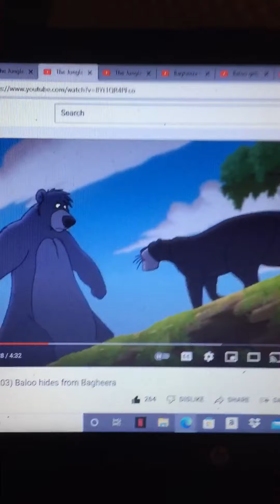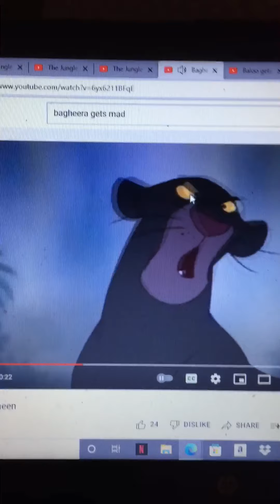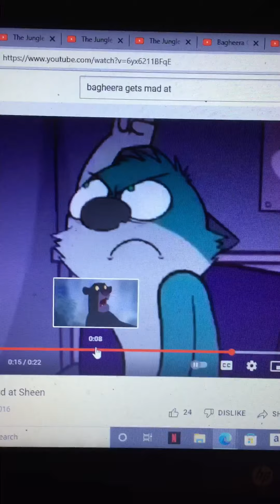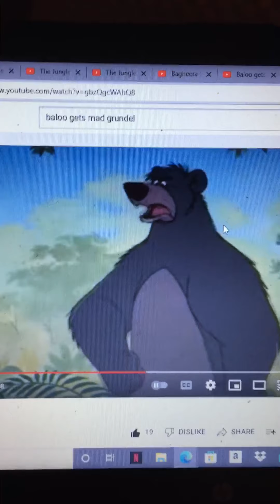Baloo And Bagheera get very mad 😡 about big jet doing a thing on rocket and cheating on the race